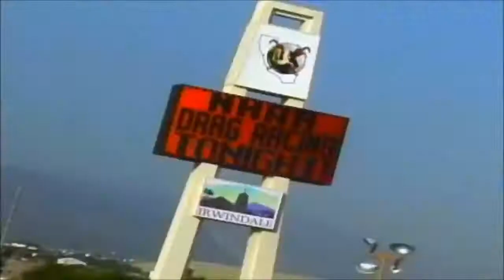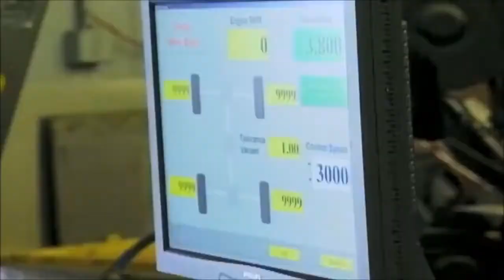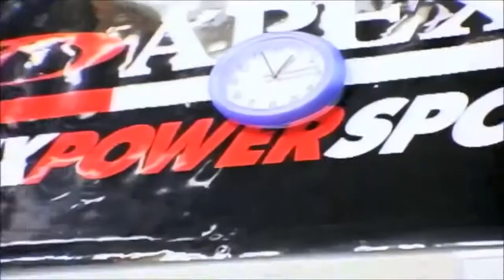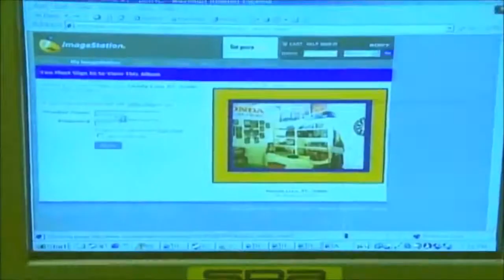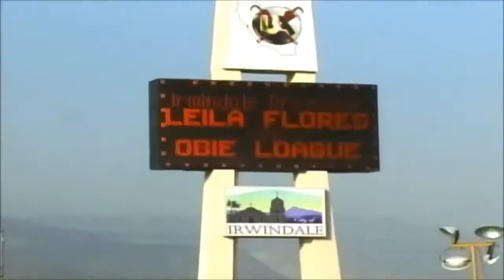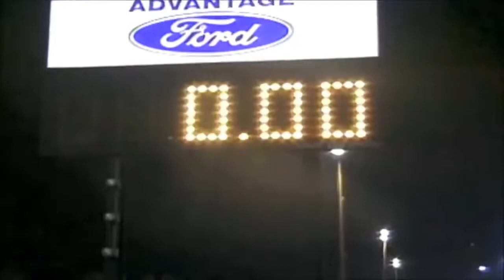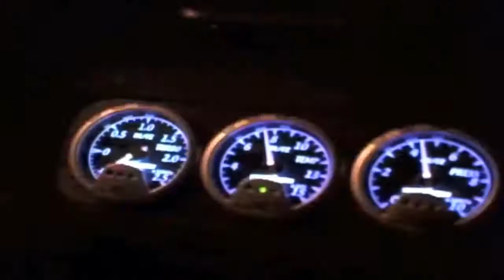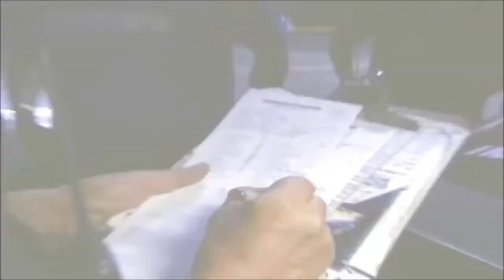Street Racing Documentary Pedal to the Metal